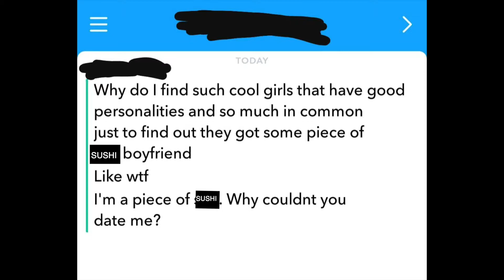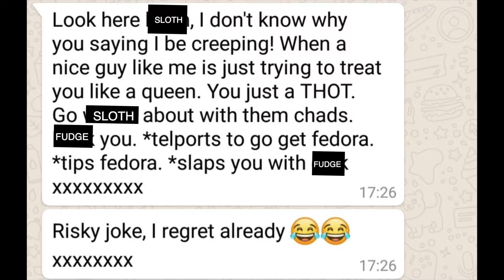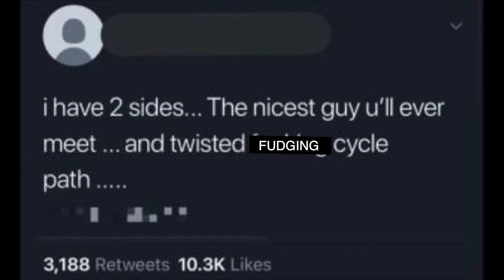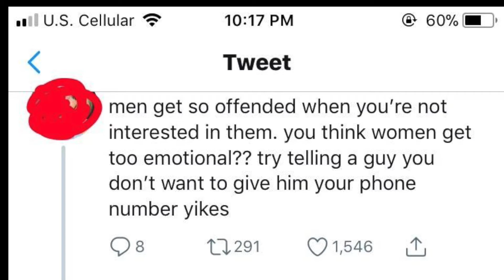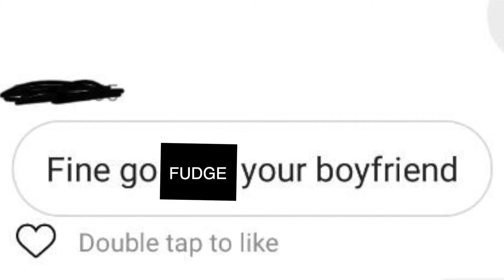THE BEST OF R/NICEGUYS - SANDER'S REACTION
Description: THE BEST!!!

Gear:
Anything Electronics ~
Video Games ~